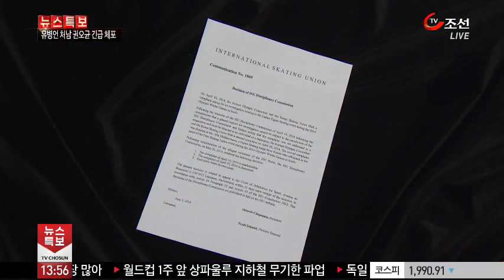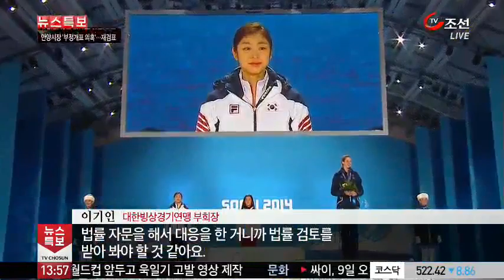ISU, 김연아 판정 제소 기각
국제빙상경기연맹, ISU가 소치 동계올림픽 김연아 판정에 관한 제소를 기각했습니다. 대한빙상연맹은 대응 방안을 고민 중입니다.